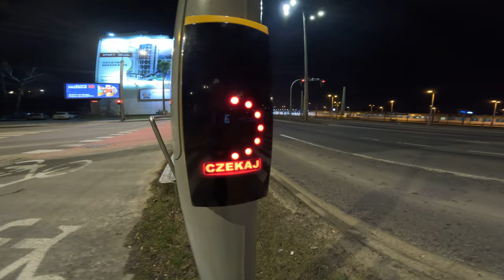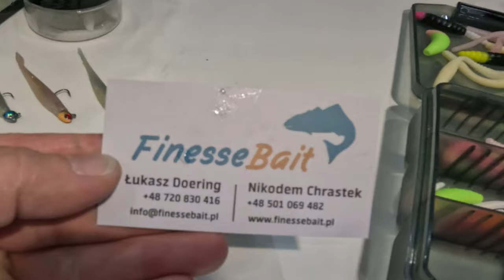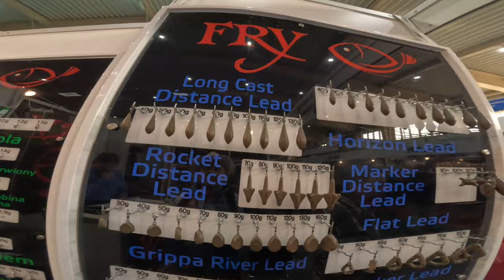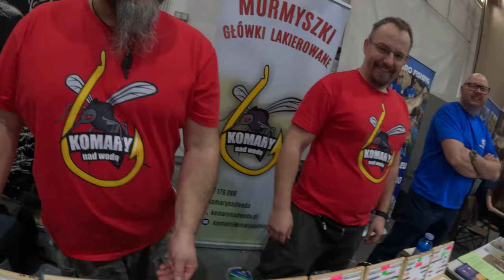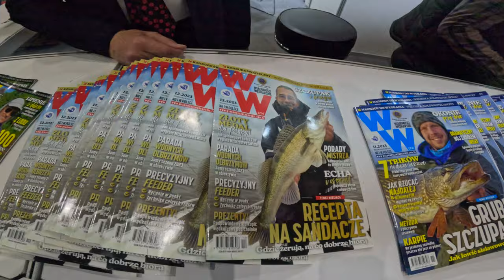RYBOMANIA ➤ naprawdę tak było - REAL a nie FIKCJA TV...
Tak wygląda wypad z ekipą na Rybomanię 2024. Wprawdzie zgubiliśmy się po 10 minutach ale PANIE !  CO TAM SIĘ DZIAŁO !! :) :) :)
ps: tam gdzie mamy napis COMING SOON  - będzie super merytoryczny film z tydzień lub dwa...

KAJAK

SURFCASTING

SPINNING